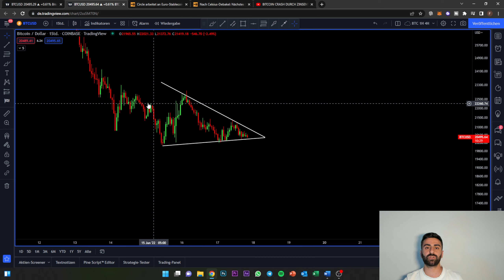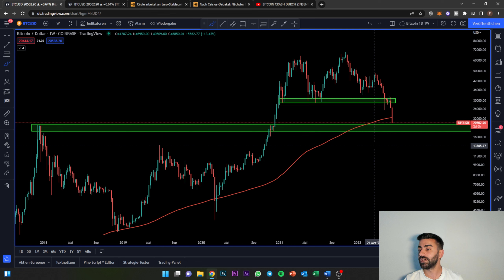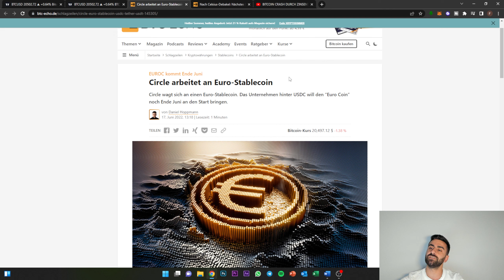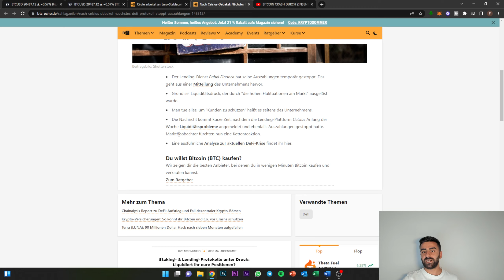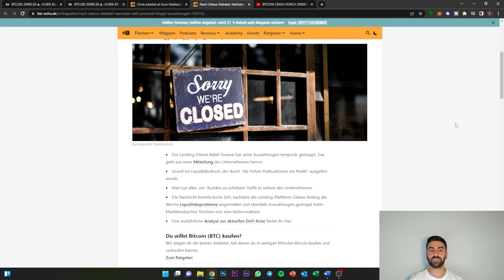BITCOIN (BTC) MASSIVER DUMP VORRAUS!!!?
⏰ Timestamps
00:00 Like & Kommentar nicht vergessen!
00:30 Bitcoin (BTC) Chartanalyse & News